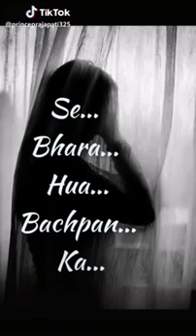Maa Status part ll | Mom Status For Whatsapp | Maa Shayari Whatsapp Status Maa Status | Love You Maa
Maa Status | Mom Status For Whatsapp | Maa Shayari Whatsapp Status | New Maa Status | Love You Maa !!